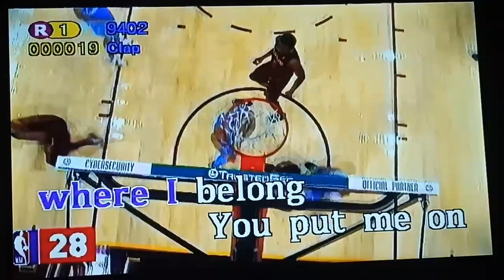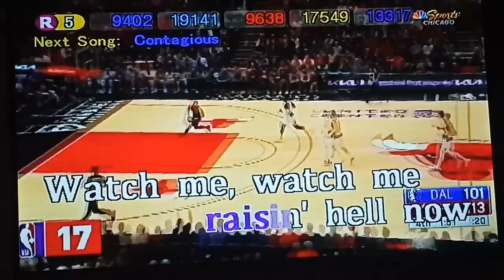Dumb Blonde - Avril Lavigne ft. Nicki Minaj (Karaoke)